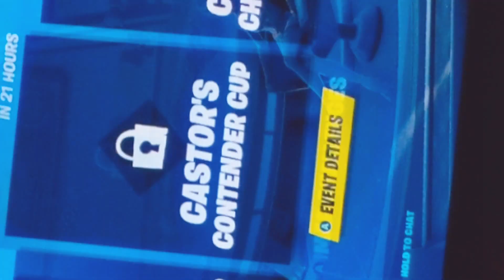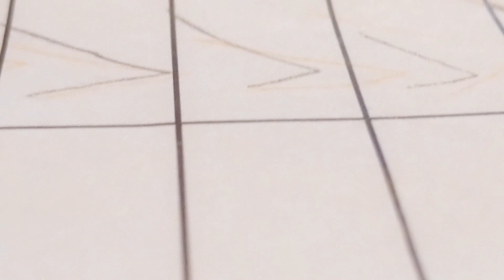October 5, 2020